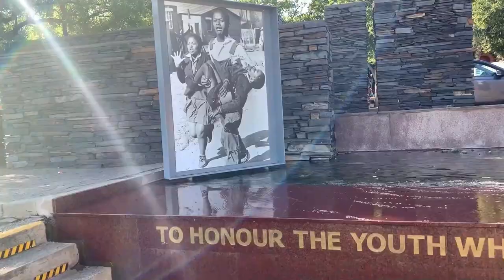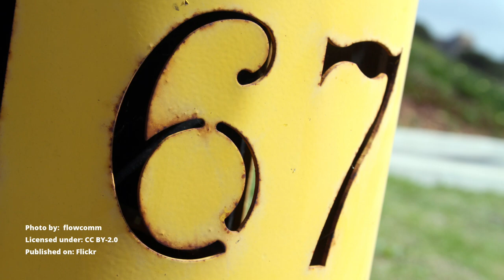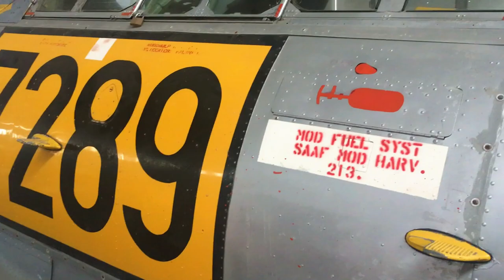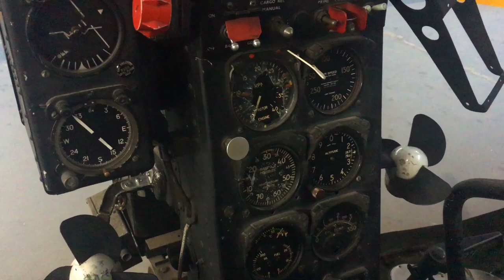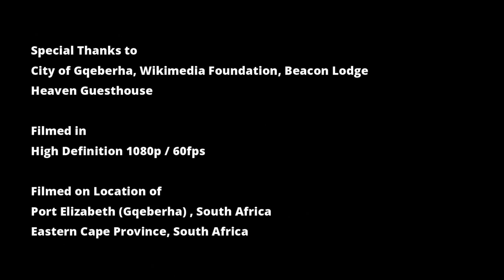Orbit Mzansi: Travel - S01E01 - Port Elizabeth Sardinia Bay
At the South-Easter coast of South Africa is Port Elizabeth. Witness the echoes of colonial past, the South African Air Force Museum, the early protests against apartheid and the pristine beauty of Sardinia Bay.

Language:  English
Subtitles:  English, German, French, Italian, Spanish, Thai, Chinese, Japanese, Farsi
Voice Over:  Jennifer Sarah Boone

Orbit Mzansi is a partly non-commercial production about South Africa.
This production is independent. No advertising partner, organization or government and no other third party content provider has influence on the content of this production.
This production is on some publication platforms supported by advertising.

Orbit Mzansi is © Nemeth/Star Productions 2023
All video and picture material used in this production were filmed by Nemeth/Star Productions.

Creative Commons Credits:

"Star of the County Down"
Performed by: Sláinte
Published by Free Music Archive

"Wabaleka"
Performed by: Nkunzemnyama

"Saint Patrick's Parade"
Performed by: Doug Maxwell

"Bumbumchack"
Performed by: Alwin Brauns

"Mountain Walk"
Performed by: Alexander Nakarada

"Where Stars Fall"
Performed by: Scott Buckley

"Mama Africa"
Performed by: Petite Viking
Published by Jamendo Music
Used with written agreement

"African Voice (2019)"
Performed by: Welan Edvee
Credit: Welan Edvee

"Warrior"
Performed by: Zolile Matikinga (Zoro)

"Cionaintestinalis.jpg"
Photo by: perezoso
Published by Wikipedia

"LivingAbalone.JPG"
Photo by: Sharktopus
Published by Wikipedia

"Lucas1861,_pg008_THROWING_THE_ASSEGAI.jpg"
Photo by: Thomas J. LUCAS
Published by Wikipedia

"Baines1848.jpg"
Photo by: Thomas Baines
Published by Wikipedia

"Striped_anemones_on_red_bait_pods_PA157871.JPG"
Photo by: Peter Southwood
Published by Wikipedia

"NMU_South_Campus_Main_Building.jpg"
"NMU_South_Campus.jpg"
Photo by: Rasmzet
Published by Wikipedia

"Aplysina_archeri_(Stove-pipe_Sponge-pink_variation).jpg"
Photo by: Nick Hobgood
Published by Wikipedia

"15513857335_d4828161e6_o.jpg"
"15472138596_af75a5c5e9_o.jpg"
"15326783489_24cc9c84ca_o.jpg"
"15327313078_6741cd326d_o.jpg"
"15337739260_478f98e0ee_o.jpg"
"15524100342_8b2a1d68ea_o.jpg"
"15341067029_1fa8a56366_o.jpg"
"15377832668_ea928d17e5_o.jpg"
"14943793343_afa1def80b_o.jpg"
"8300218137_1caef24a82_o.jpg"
Photo by: flowcomm
Published by Flickr

"-surround-sound_90184.png"
Published by Google

"SDTV_icon-icons.com_54142.png"
Published by Icons8

"surround_sound_icon_138133.png"
Published by Community

"device_hdtv_icon_157289.png"
Published by Dennis Suitters